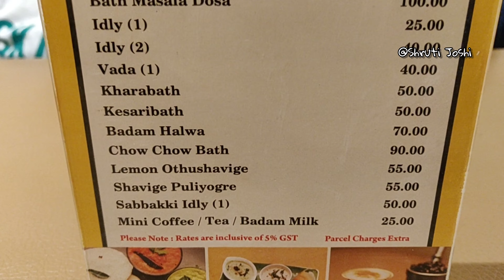Bangalore's Most trending&yumm Mulabagil Dosa||Jayanagar Eatery||A must try Dosa for all Dosa Lovers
Hi I am Shruti.Joshi, this is my YouTube channel where I share healthy recipes with easily available ingredients, product reviews, kitchen tips .The recipes are healthy, easy to make, and nutrient dense. Join me and change your lifestyle with my recipes. Thanks for stopping by.  And ya! I live in Bangalore (India).

Mulbagal Dosa Corner:

It's a part of Pai Viceroy hotels.
If you cannot go to Mulbagilu to savour the authentic Mulbagilu Dosa, this eatery brings the authentic flavours of Mulabagilu in Bangalore.

Mulbagal Masala Dosa, Sabbakki Idly, Rava Vada, Kharabath, Badam Halwa are some of its bestselling items that you must include for the breakfast.

Location📌

9th Main Rd, Jayanagar East, Jayanagar, Bengaluru, Karnataka 560011

I'm on Instagram as @rajeevshruti.

 To follow my photos and videos click the below mentioned link 👇.

My favourite Kitchen Equipments Buying Links👇

➡️High Speed Blender:

➡️ Mealthy Pot:

➡️Domestic Atta Chakki

➡️Samsung 28 L Convection Microwave Oven

➡️Prestige Kettle :

➡️Bajaj FX 11 Food Processor

➡️Thick Kadai :

➡️Cast Iron Tawa :

➡️Coffee Perculator:

➡️Airtight Glass Jar:

➡️ Tripod used for shooting recipes: